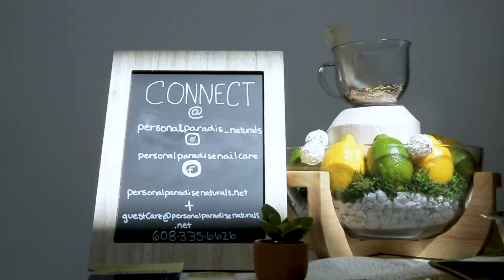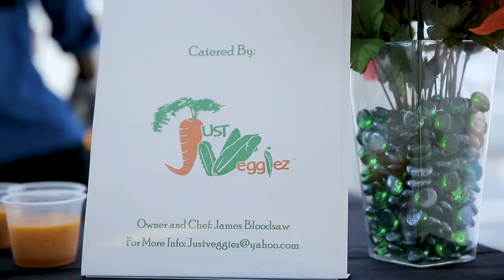Nourish You: A Self Care Retreat | Library Takeover 2018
The Nourish You: Self-Care Retreat geared for women who don’t always feel included in mainstream self-care offerings.

As part of the Madison Public Library program, Library Takeover, this event took place on Sunday, September 23rd at the Central Library 3rd floor 201 W Mifflin Street Madison, WI.

Araceli Esparza and Nikki Cook provided an offering on Embodied Writing. Jasmine Timmons and Venus Washington provided an offering on Embodied Affirmations.

Photography and videography by Duke Virginia